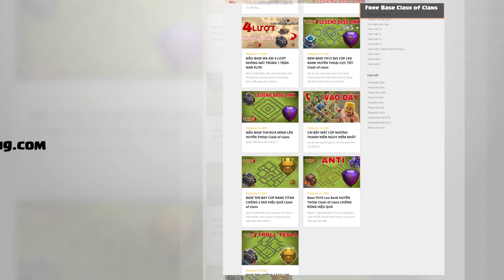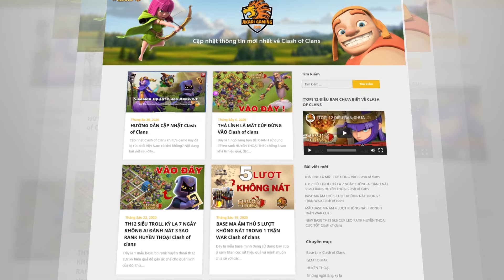Combo TH15 Đánh Khí Cầu Siêu Cung Thủ Nát Th16 Rank 5k6 Huyền Thoại Clash of clans | Akari Gaming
Hôm nay chúng ta sẽ cùng đến với combo hiệu quả th15 đánh vượt cấp th16 3 sao với rồng. Các bạn có thể áp dụng vào đánh war, leo rank huyền thoại. Chúc các bạn may mắn. Clash on!
Video Chapters:
00:00 Intro
00:16 HyDrag + SArch Blimp
01:06 Attack 1
03:24 Attack 2
05:38 Attack 3
07:54 Attack 4
09:38 Attack 5